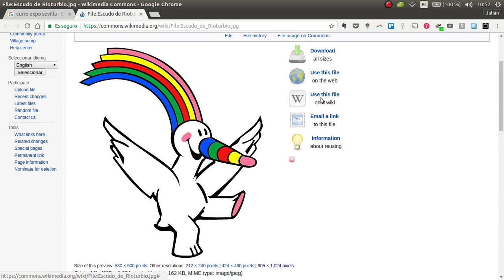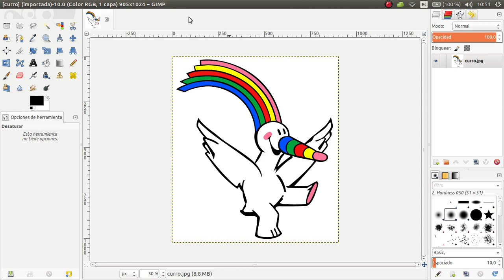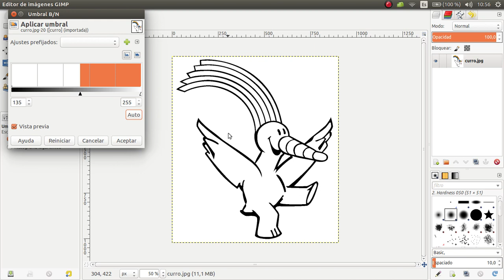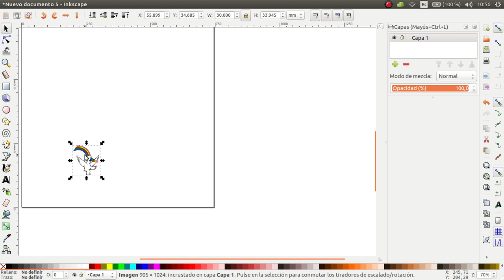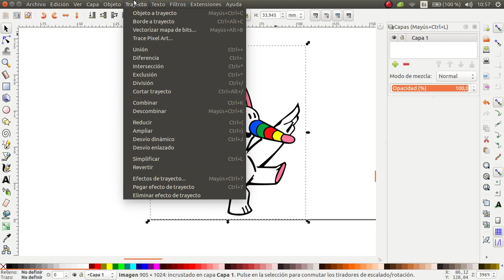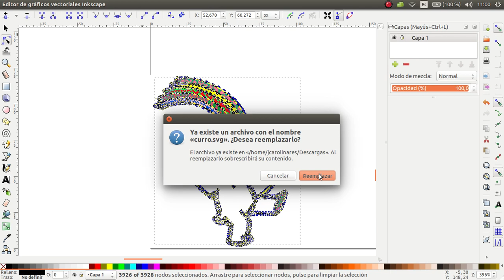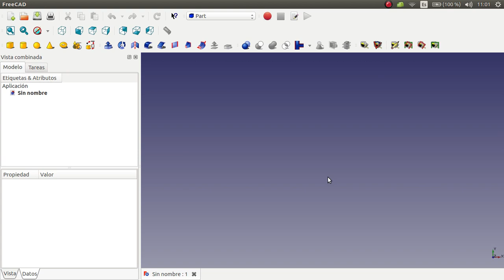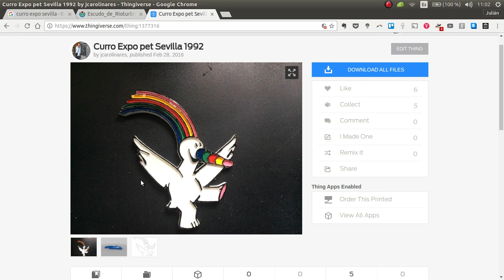Objetos 3D a partir de una imagen: Umbralizado en Inkscape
En este vídeo os enseño una alternativa para calcar imágenes en Inkscape de forma automática mediante el umbralizado y pasarlas a vectorial para poder luego diseñar nuestro objeto en 3D.

Aunque a veces el calco es la opción más cómoda, muchas veces requiere mucho tiempo, o demasiada paciencia. Umbralizando las imágenes podéis conseguir resultados muy buenos en la mayoría de las ocasiones y con mucha definición.

Si queréis más información sobre cómo vectorizar imágenes para utilizarlas en vuestros diseños 3D, Obijuan tiene una serie de vídeos imprescindibles sobre el tema:

Imagen de Curro, mascota de la expo de Sevilla 92, creada por Gondor King bajo CC-BY-SA